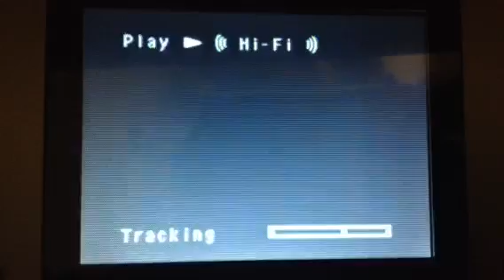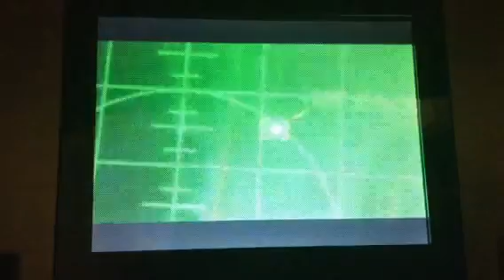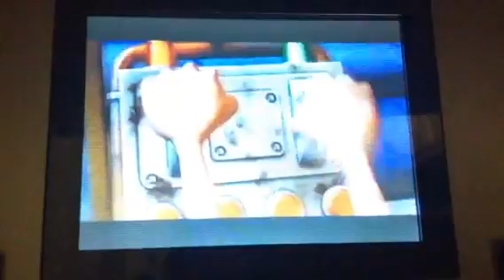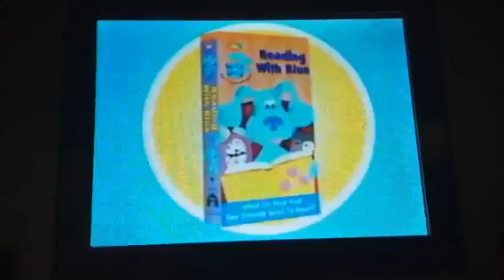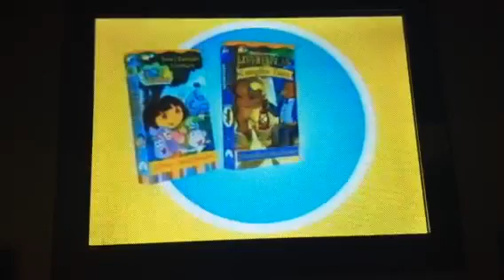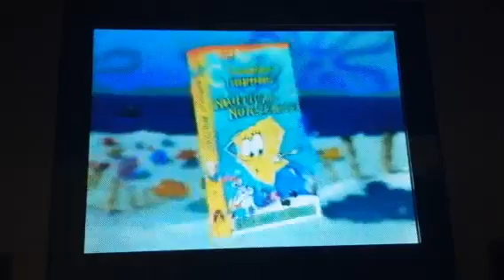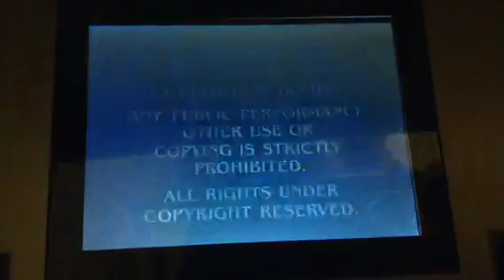Opening To Rugrats Halloween VHS 2002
Here's The Opening To Rugrats Halloween VHS 2002
1 Coming To Videocassette And DVD Logo
2 Charlotte's Web And Charlotte's Web 2 Wilber's Great Adventure VHS And DVD Trailer (I Have The DVD Version Charlotte's Web 2 Wilber's Great Adventure)
3 Now Available On Videocassette And DVD Logo
4 Jimmy Neutron Boy Genius Movie VHS And DVD Trailer (I Only The VHS Version Of Jimmy Neutron Boy Genius Movie)
5 Rugrats And Spongebob Squarepants Halloween VHS And DVD (I Have The DVD And I Think The VHS Version Of Spongebob Squarepants Halloween)
6 Nick Jr VHS Trailer
7 Spongebob Squarepants Nautical Nonsense And Spongebuddies VHS And DVD Trailer (I Have The VHS Version Of Spongebob Squarepants Nautical Nonsense)
8 Paramount Feature Presentation Logo 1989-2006
9 Paramount 90th Anniversary A Viacom Company Logo 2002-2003
10 Nickelodeon Maze Bummer
11 Rugrats Theme Song
12 First Few Seconds Of The Program
That's All
Recorded With Audiovox 5" LCD Monitor And Video Cassette Player And Sony VCR DVD Combo SLV-D360P